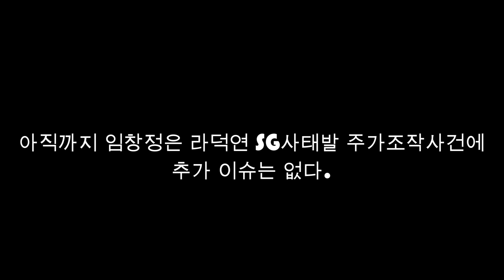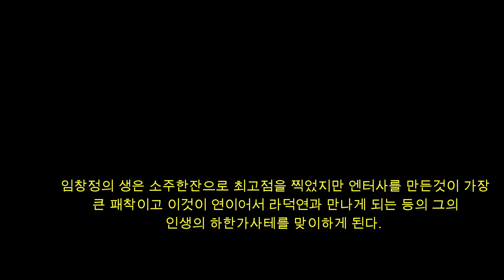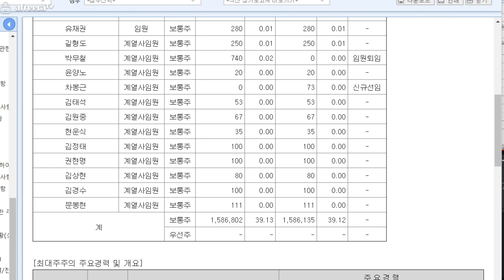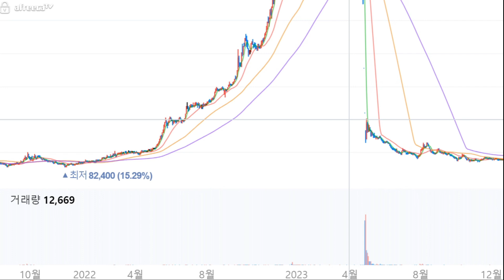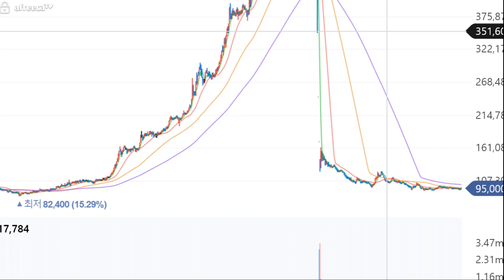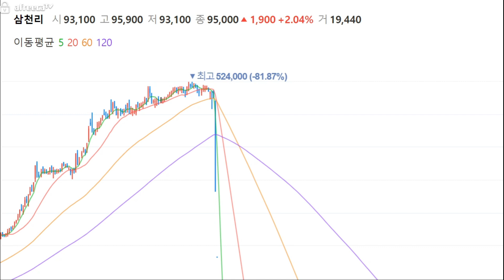삼천리 년말 대분석,나에게 삼천억원이 있으면 당장에 삼천리에 묻어두고싶다!!임창정